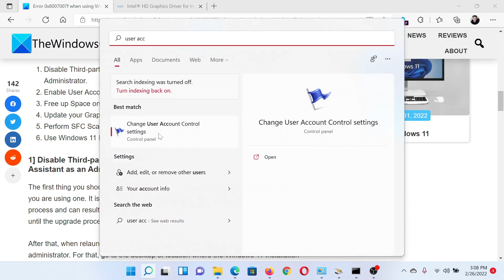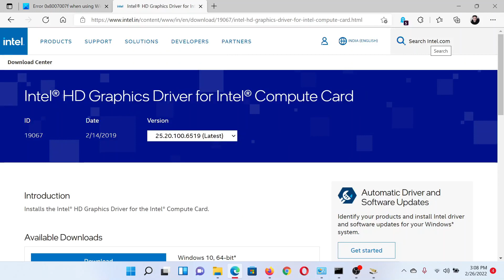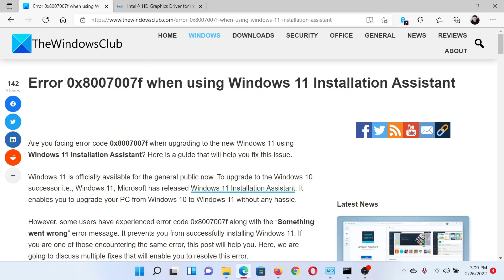Error 0x8007007f when using Windows 11 Installation Assistant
Windows 11 is officially available for the general public now. To upgrade to the Windows 10 successor i.e., Windows 11, Microsoft has released Windows 11 Installation Assistant. It enables you to upgrade your PC from Windows 10 to Windows 11 without any hassle.

However, some users have experienced error code 0x8007007f along with the “Something went wrong” error message. It prevents you from successfully installing Windows 11.

Here are the methods that you can use to fix the error code 0x8007007f encountered when using Windows 11 Installation Assistant:

1] Disable Third-party Antivirus and relaunch Windows 11 Installation Assistant as an Administrator

2] Enable User Account Control

3] Free up Space on System Partition

4] Update your Graphics Drivers

5] Perform SFC Scan

6] Use Windows 11 Disk Image (ISO) file from Microsoft to upgrade to Windows 11

Timecodes:
0:00 Intro
0:26 Third-party antivirus
0:31 Enable UAC
0:54 Free space on System partition
1:13 Update Graphics Drivers